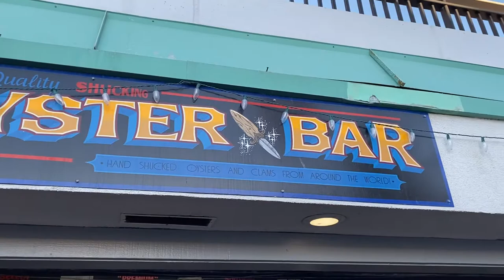Spiny Lobster Hooping aboard the Pecasdor | Palos Verdes